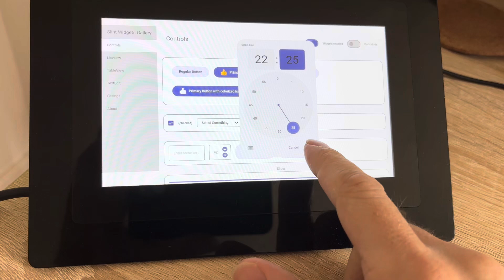Date and Time Picker Widget on Android